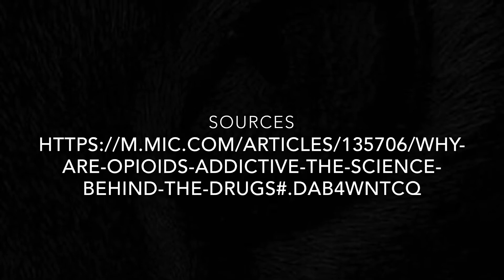Akua and Jasmine 7th hour